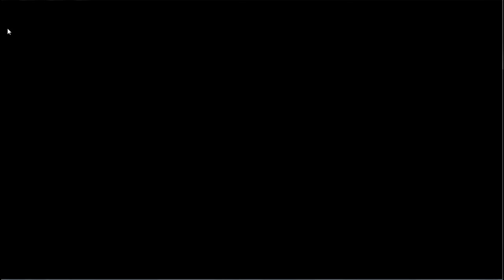Paladins - Los hermanos DESCTRUCTORES